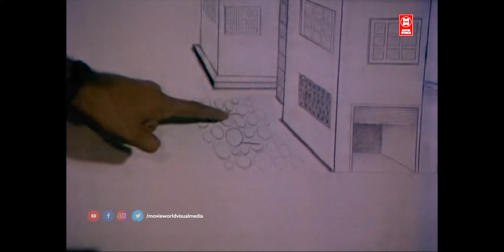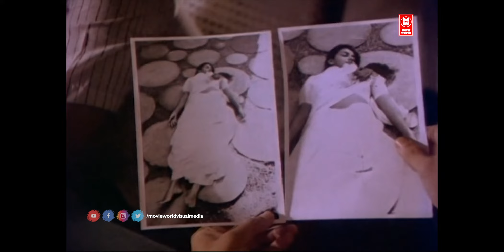സി ബി ഐ സെൻട്രൽ ബ്യുറോ ഓഫ് ഇൻവെസ്റ്റിഗേഷൻ എന്നാണ് അല്ലാതെ സെൻട്രൽ ബ്യുറോ ഓഫ് ഇഡിയറ്റ്സ് എന്നല്ല !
Oru CBI Diary Kurippu is a  Malayalam mystery thriller film directed by K. Madhu, written by S. N. Swamy, and starring Mammootty, Urvashi, Suresh Gopi, Jagathy Sreekumar, Mukesh, and Sukumaran. The lead character, CBI officer Sethurama Iyer is inspired by a police officer named Radha Vinod Raju, Jammu and Kashmir cadre IPS Officer who in 2009 was appointed as the first chief of India's National Investigation Agency. It was the highest grossing Malayalam film at that time. Considered one of the best crime thrillers in Malayalam, it eventually developed a cult following. This is the first instalment in the CBI (film series) featuring Mammootty as Sethurama Iyer.Oru CBI Diary Kurippu was a commercial success at the box office. It was the highest grossing Malayalam film at that time collecting around ₹ 3 crore, beating the previous collection record of New Delhi film which collected around ₹2.5 crore (US$330,000) from theatres. The film had good reception in Tamil Nadu.The film ran for one year in Tamil Nadu box office.The movie is considered one of the best investigative thrillers in India. The character of Sethurama Iyer became an instant hit.The CBI series has announced the fifth film of the series tentatively named as CBI 5.

|| ANTI-PIRACY WARNING ||

*COPYRIGHT PROTECTED*